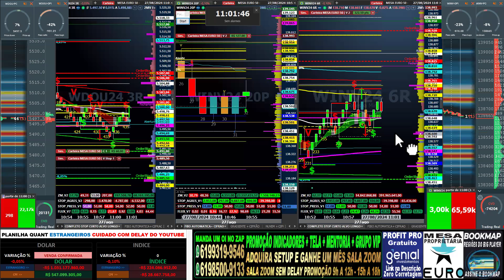SALA AO VIVO MINI ÍNDICE INDICADORES STOP CURTO ALVO LONGO DETALHES NA DESCRIÇÃO DO VÍDEO